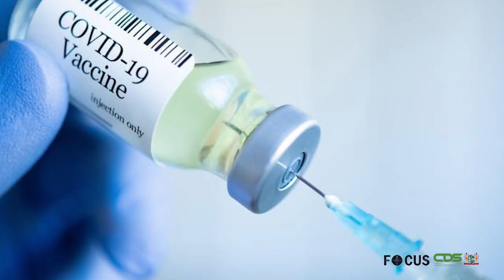FOCUS AFLEVERING 622, DD 23 SEPTEMBER 2021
In Focus aflevering worden de volgende onderwerpen belicht :

 - President Santokhi roept ‘ontwikkelde landen’ VN op te committeren aan klimaatsteun
-  Gepensioneerden krijgen alsnog koerscompensatie september
- TCT organiseert toerismeweek “Let’s Go West”
- Minister Ramadhin doet landelijke oproep aan zorgwerkers
-  Lig niet voor Covid-19 in thuisisolatie